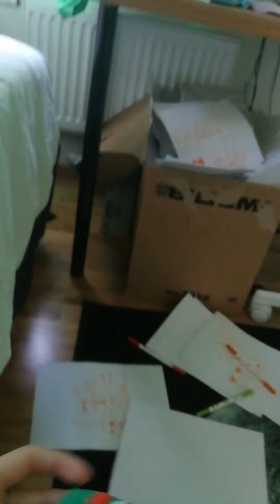fruktlandet del 4